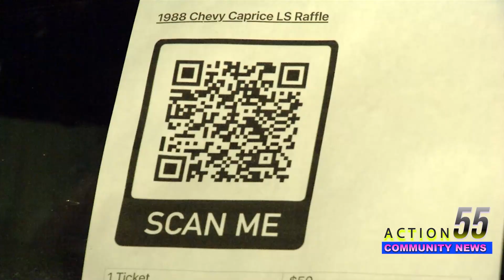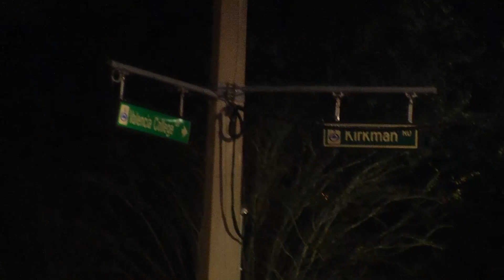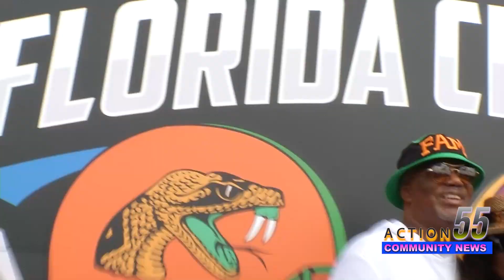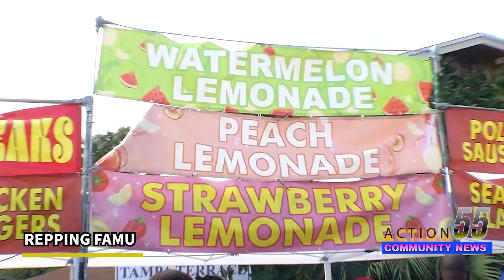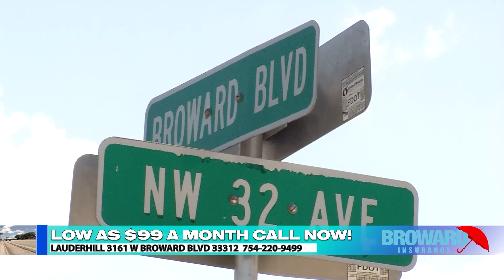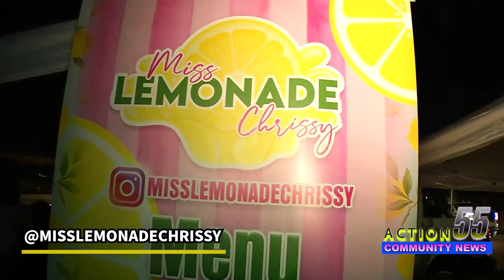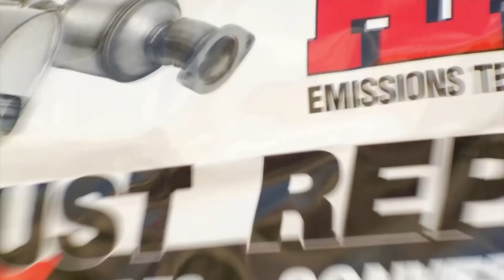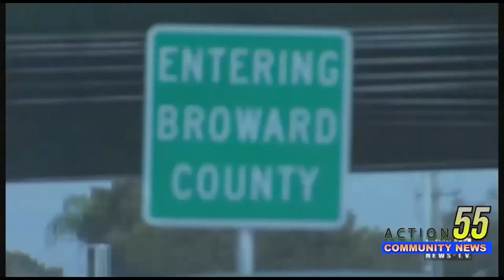Here is the crazy wild ORLANDO news recap! Florida Classic weekend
Hey there did you miss out on the wild, crazy, biggest story of Orlando! No worries grab your favorite midnight snack get the family together enjoy the full News cast of November 18 to the 20th of the week!